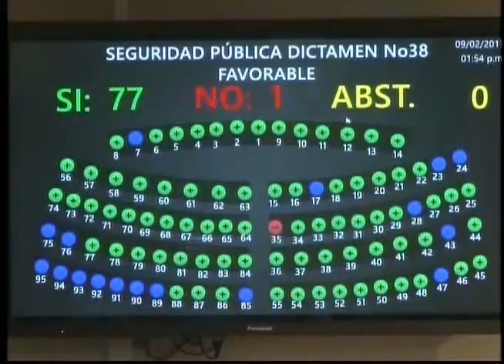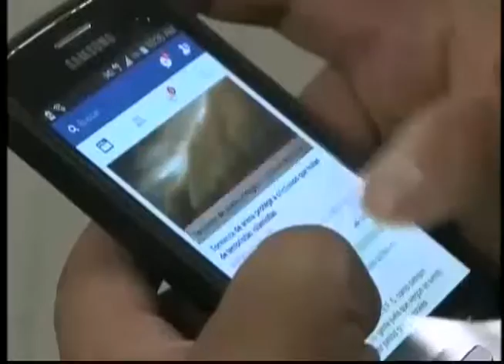ENTREVISTA HECHOS AM - MARTES 14 DE FEBRERO 2017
Esta mañana en la entrevista Hechos am, Manuel Burgos conversó con el diputado de ARENA, Johnny Wright, quien nuevamente defendió su voto en contra de las medidas extraordinarias.